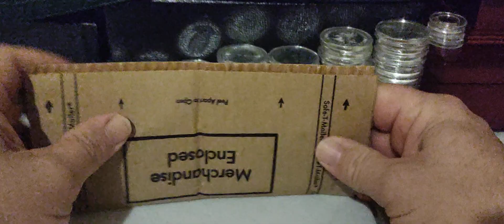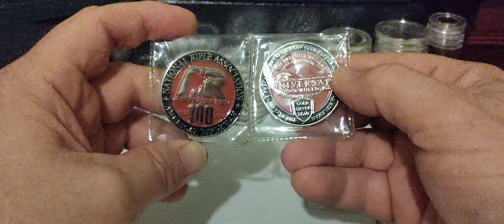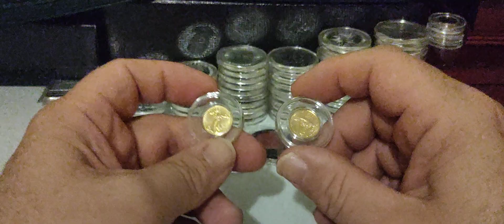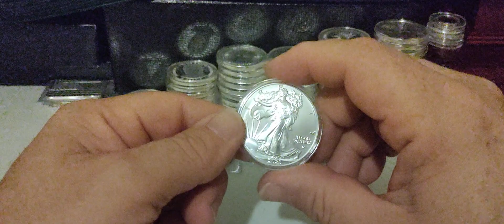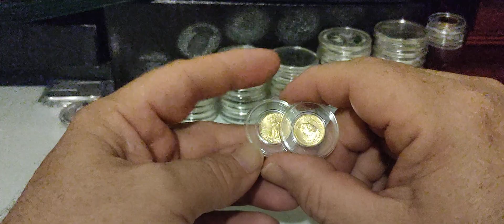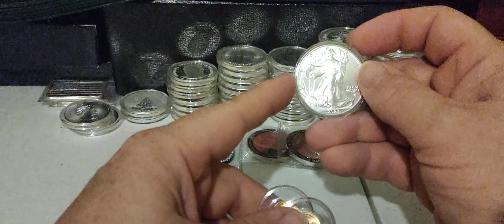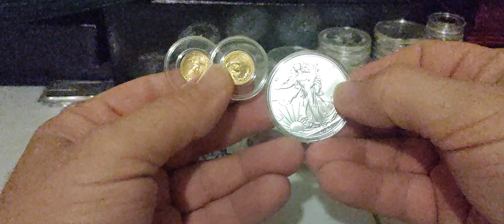SHOULD I BUY gold & silver NOW, preciousmetals MAY GO HIGHER WITH inflation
In today's video I wanted to make this video for the new stacker The person that is out there wondering should I buy gold and silver? Is there really any truth to sound money? Is money metals or paper? schools teach us that money is Fiat currency or paper bills but it hasn't always been. So you have to ask yourself where things better back then when things made sense or are things better now when nothing seems to make sense. Gold and silver has been money since the beginning of time The idea of a paper currency is something new relatively new. therefore it's an experiment and can this experiment last forever.
Nothing in this video is financial advice nor should it be considered as such with any investing comes the possibility of loss therefore each person should do their own due diligence when putting their money into anything.

* The Barbecue Man⭐ Aug 1st
* New Marshall ⭐ Aug 1st
Razorback Stacker ⭐ Sep 1st
Nathen Bennett ⭐ Sep 1st
* Mike M ⭐SUPER🦸Sep 1st
* John M ⭐Sep 1st
Captain Obvious ⭐OCT 1st
* Blade ⭐Nov 17th
(YOUR NAME COULD BE HERE NEXT) ⭐1

TSQUARE TALK
Thomas